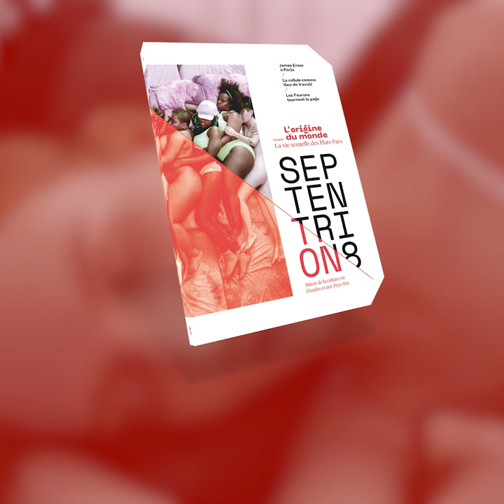"Septentrion" se dévoile avec un dossier consacré à la vie sexuelle des Plats Pays (numéro 2, 2023)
À DÉCOUVRIR DANS CE NUMÉRO

Dossier "La vie sexuelle des Plats Pays"
•La libéralisation des mœurs, une évolution récente
•Sexualité et féminisme dans les années 1970
•Révolution sexuelle, révolution lexicale
•Le sexe tarifé en Belgique et aux Pays-Bas
•Le sexe sur les écrans
•Des festivals LGBTQ+ pour une meilleure visibilité
•Le porno vu par les féministes
•Le nu masculin, corps montré mais rarement érotisé
•Un nouveau conservatisme sexuel souffle sur les Plats Pays
•L'amour lesbien s'émancipe dans les romans néerlandais
•Pour une littérature «sex-positive» dans l'enseignement secondaire

Les actualités des Plats Pays
•Les Fourons veulent tourner la page du conflit communautaire
•L'art en ligne et hors ligne de Rafaël Rozendaal
•La littérature carcérale
•Le Canon de la Flandre vu par la Belgique francophone
•James Ensor au salon des Cents
•La langue inclusive en néerlandais
•Des comptes rendus et plus encore